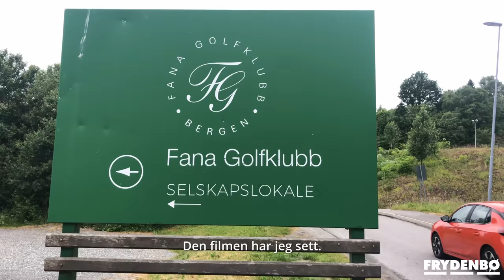Episode 6: Carpool med Frydenbø og Brann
Fredrik Pallesen Knudsen er tilbake i førersetet, og denne gang har han med seg Niklas Castro, Ruben Kristiansen og Thore Pedersen. Sistnevnte har tatt over stafettpinnen som programleder.